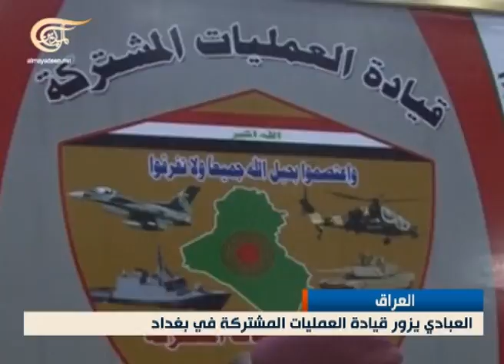نشرة الأخبار الصباحية - 2015-03-26